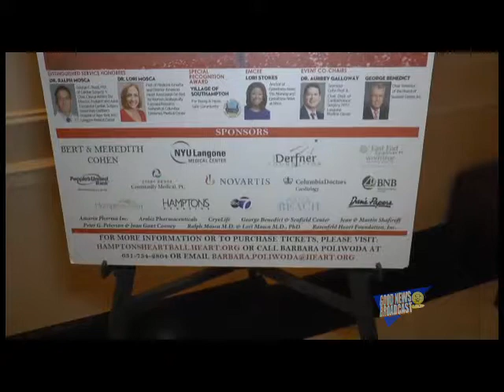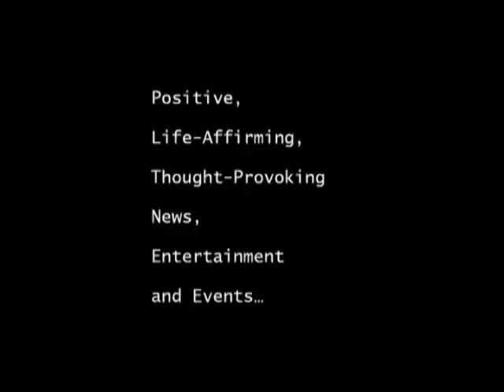Lori Sneider, Philanthropist Jean Shafiroff and Martin Shafiroff Hosted the ...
Kick Off Party for the  21st Annual Hamptons Heart Ball 2017
Philanthropist, author, former honoree, and co-chair of the upcoming gala Jean Shafiroff, along with her husband Martin Shafiroff hosted a cocktail party in support of the American Heart Association’s 21st Annual Hamptons Heart Ball. The kickoff event was held at the Shafiroff’s stylish New York City residence where more than 100 guests and well-wishers gathered for cocktails, showing their commitment to heart health and the work of the Association. The upcoming gala will take place on Saturday, June 10, 2017 at the Southampton Arts Center in Southampton, NY.

Notable attendees included: Jean Shafiroff, Martin Shafiroff, Geoffrey Bradfield, Barbara Poliwoda, Drs. Ralph and Lori Mosca, Sharon Bush, Ava Roosevelt, Matt Rich, Margo Langenberg, Tas and Amir Dossal, Randi Schatz, Maggie Norris, Chiu-Ti Jensen, Lucia Hwong Gordon, Victor dE Souza, Catherine Sabino, Natalie Ross and Ray Bouderau.

At the event, Jean Shafiroff thanked the American Heart Association for the good work they...